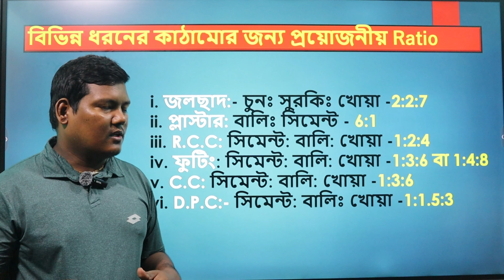সিমেন্ট, বালি ও খোয়ার অনুপাত। বিভিন্ন ধরনের কাঠামোর জন্য প্রয়োজনীয় রেশিও। জলছাদ, প্লাস্টার, RCC, DPC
Copyright Warning: This content is copyrighted to Engineering Classroom. Legal action will be taken against those who violate the copyright of the following material presented.

Thanks